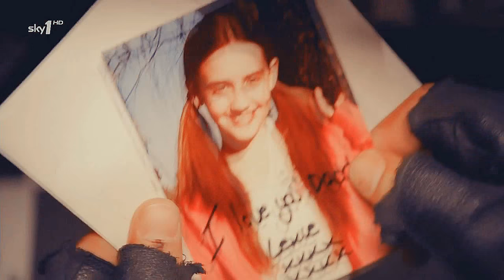John Porter || Tribute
Here's my new video - this time about John Porter. I chose the saddest and painful parts of John's journey in the show 'cause this music (from "The Leftovers") makes me feel melancholic, though it's such a beautiful theme. So I thought about all that Porter had to face and here we are.

TV Series: Strike Back Origins